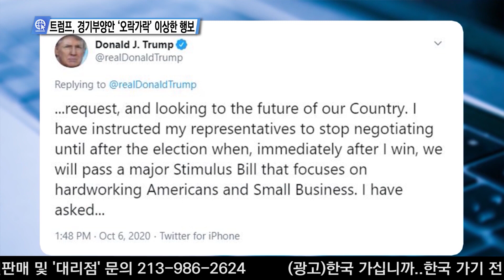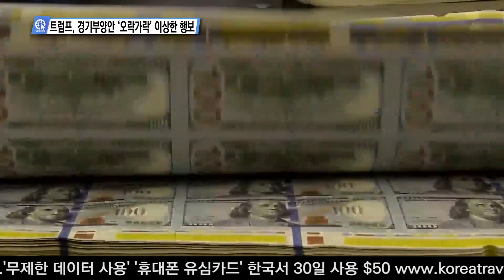10-7-20 Inside USA 01 - 트럼프, 경기부양안 ‘오락가락’ 이상한 행보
송출지역

1. 미국내 한인 케이블 채널 TVK24.com 매일 저녁 8시 방송

2. 크리스천헤럴드  매일 저녁 6시30분, 10시30분

3. IPTV. 티보를 통해 매시간

3. 온디멘드 코리아에서도 시청 하실 수 있습니다.

4. 정규방송 이후에 USKN 유튜브채널을 통해 다시보기 할수 있습니다.